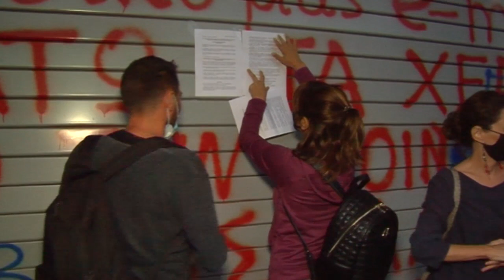ΟΜΙΛΙΑ ΤΗΣ Ε. ΜΠΕΚΙΑΡΗ ΣΤΗΝ ΚΙΝΗΤΟΠΟΙΗΣΗ ΣΤΟ ΥΠΟΥΡΓΕΙΟ ΟΙΚΟΝΟΜΙΚΩΝ